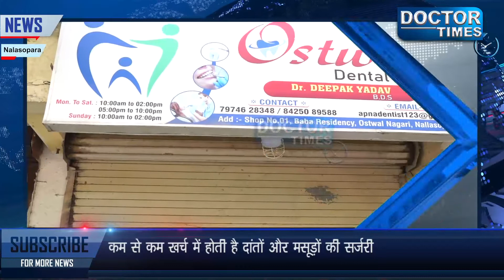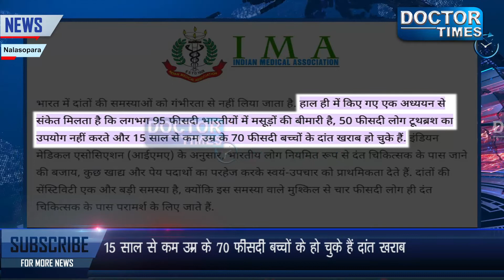ओसवालडेंटल क्लिनिक में होता है कम बजट में इलाज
पेन किलर खाकर कुछ घंटो के लिए दांत दर्द से राहत पाकर हो जाते है शांत|
लेकिन इस से दांतों की समस्याओ से पर्मनंट नही मिलती राहत|
खर्च कि चिंता कि वजह से इलाज करवाना नहीं समझते जायज़|
आखिरकार निकलवाना पड़ता है दांत|
ओसवाल डेंटल क्लिनिक में होता है कम बजट में इलाज|
दांत निकलवाना हो, पर्मनंट दांत लगवाना हो, रूट कनाल ट्रीटमेंट करवाना हो, या हो दांतों की ख़ूबसूरती को निखारना|
कम से कम खर्च में होती है दांतों और मसूड़ों की सर्जरी|
६ महिनों से १२ साल के बच्चो के दांतों का भी होता है इलाज|
लम्बी देर तक क्लिनिक में बैठकर नहीं करना पड़ता इंतज़ार|
(आईएमए) की एक रिपोर्ट के अनुसार देश में लगभग 95 फीसदी भारतीयों को मसूड़ों की बीमारी|
15 साल से कम उम्र के 70 फीसदी बच्चों के हो चुके हैं दांत खराब|

Ostwal Dental Clinic

Address: Shop no.1, Baba Regency Apt., Near U.S. Ostwal English Academy School, Sai Baba Mandir, Ostwal Nagri, Nallasopra (E).

For Appointment :
Follow us for more updates :
Doctor Times: